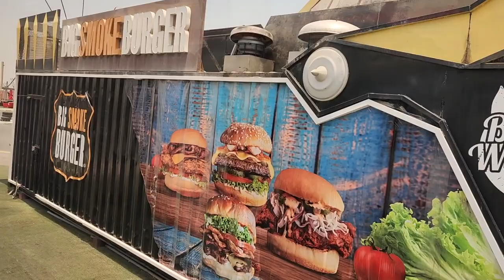NYC to Dubai with Fantastic Travelers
Fantastic Travelers/Dr. Laverne Nimmons; video: Terrance Carney; edited at the Royal Meridien Hotel in Abu Dhabi